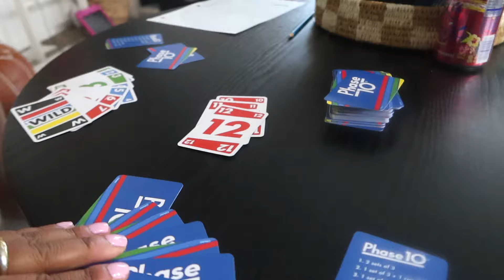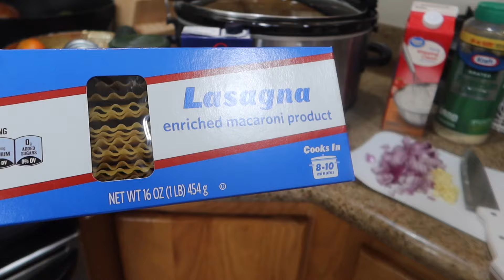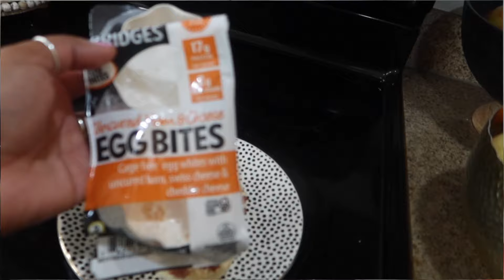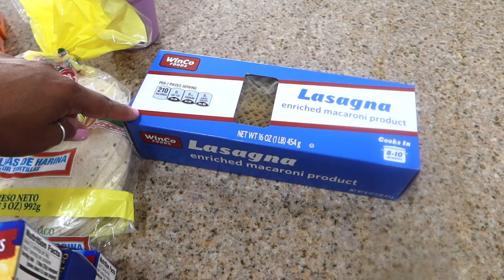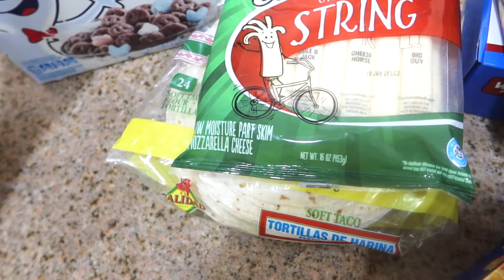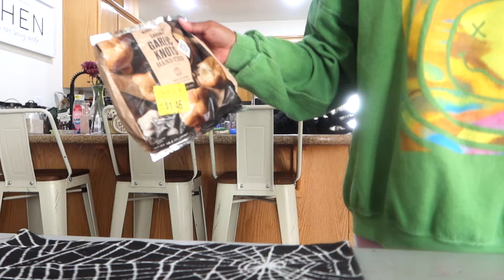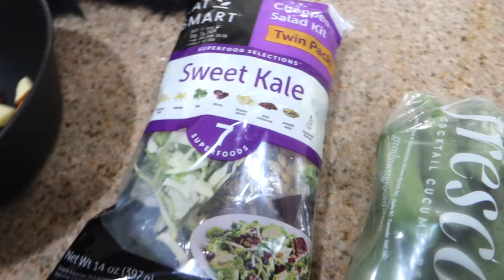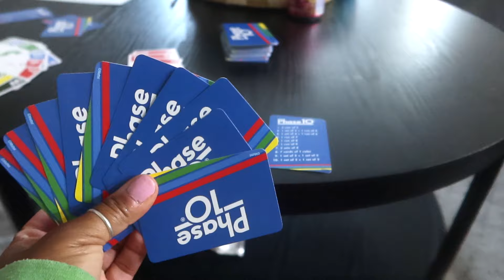FALL CROCKPOT RECIPE | COZY DAY IN THE LIFE OF A MOM WITH 4 KIDS | WORK FROM HOME MOM ROUTINE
XOXOXOX

Crissy Marie